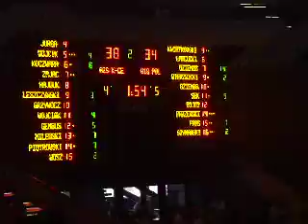Katowice Spodek po remoncie mecz Polska U-18 AZS AWF Katowice